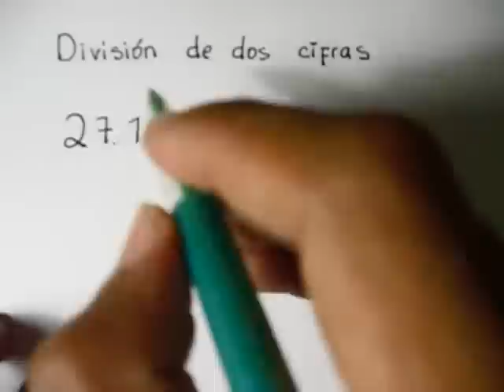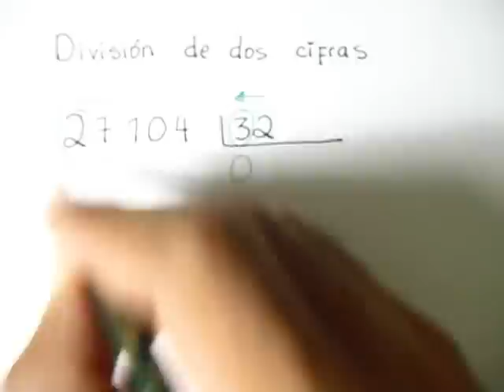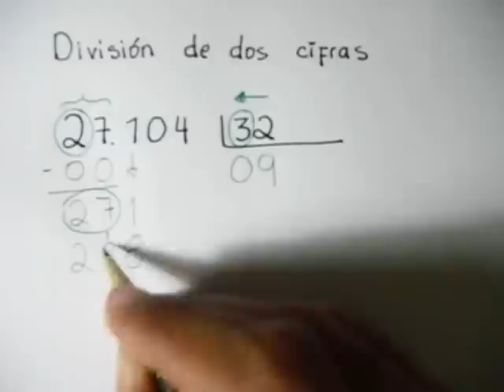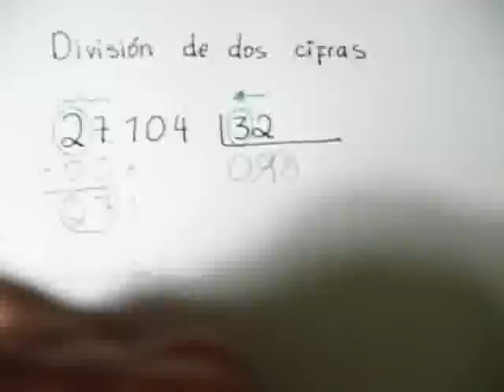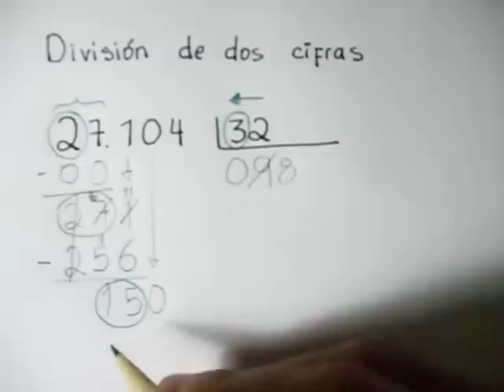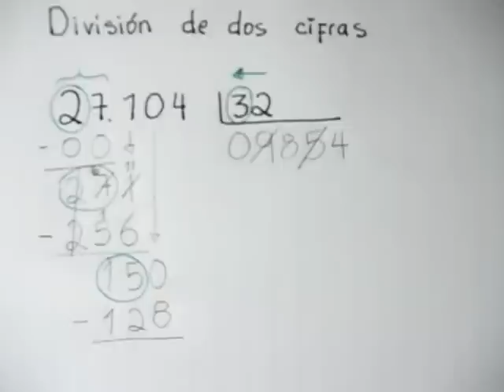Division por dos cifras - Escuela Virtual.flv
Escuela virtual. Explicaciones de educación básica para quienes no pueden pagar un instructor privado, no tienen acceso a una escuela o simplemente desean resolver dudas y ampliar su conocimiento.